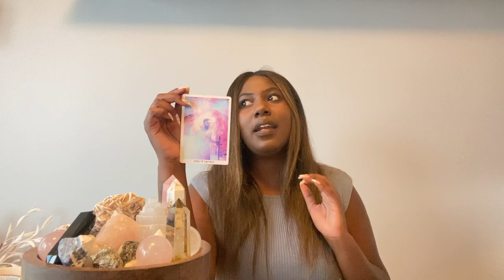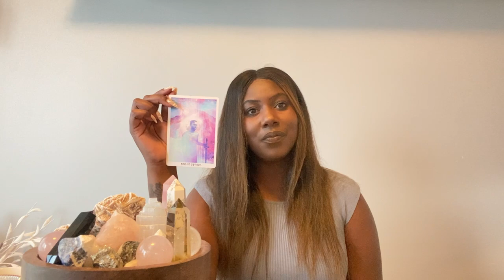PISCES - "THE POWER TO DESIGN YOUR OWN LIFE 🥰" SEPTEMBER TAROT READING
Please take a moment to support our new Crystal Boutique

Pisces: Monthly Love Tarot Reading ( September 2021 )
My beautiful Pisces (Sun, Moon, Rising, Venus, Jupiter & Mars)

WIN A FREE 15 MINUTE READING (Bonus entry Instructions below)

1. Follow all of my Instagram accounts

2. Comment a White or , Black heart  on any of my Instagram Posts.

3. Each follow or comment will count as a separate entry, A winner will be nominated at the end of each month.